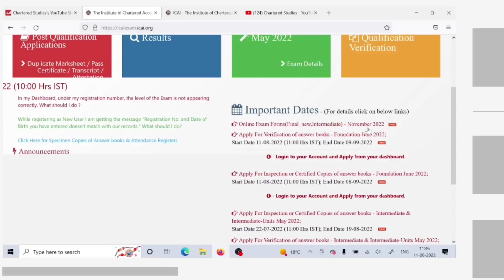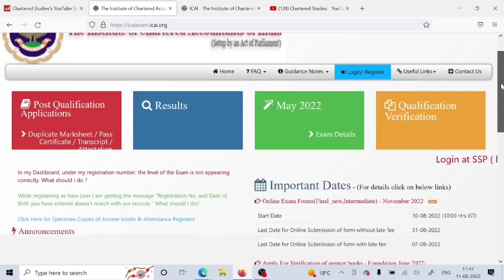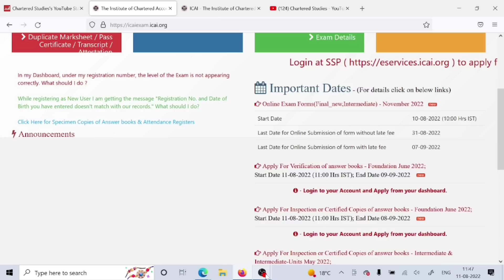Breaking News | ICAI 2 Big Announcement | 11 August 2022 | ICAI Exam | CA Exam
1) icai important announcement
2) apple for verification of answer book foundation june 2022
3) apply for inspection or certified copies of answer book foundation june 2022 exams
4) CA intermediate November 2022
5) CA final November 2022
6) CA intermediate may 2022
7) CA final May 2022
8) chartered studies
9) icai exam
10) CA exam

UPDATE
ANNOUNCEMENT
NOTIFICATION

Electronic products 🔥
My mic 🎤 👇🏼
My tripod 👇🏼
My new phone 📱👇🏼
My new laptop 👇🏼
Best laptop under 30k 👇🏼
Best calculator for CA Student 👇🏼